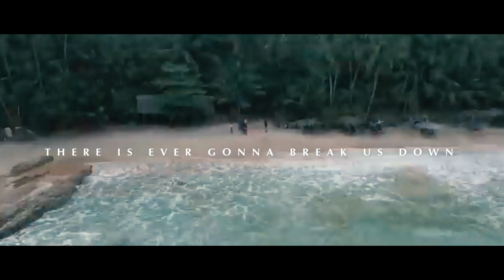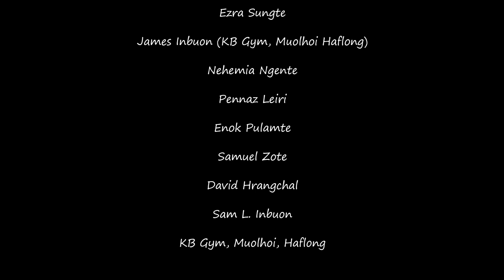ANTHEM FOR THE NORTHEAST - KHASI BLOODZ (COVER) SHADY INBUON FT. ELIAB R INBUON